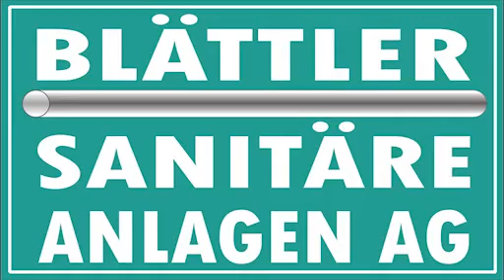1A.TV - Blättler Sanitäre Anlagen AG, Hergiswil (Video)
Seestrasse 59
6052 Hergiswil
Region Nidwalden
Kategorie Dienstleistungen

Beratung, Planung, Ausführung, Sanitärinstallationen, Anlagen, Armaturen, Badeinrichtungen, Duscheinrichtungen, Enthärtungsanlagen, Küchenumbauten, Badumbauten